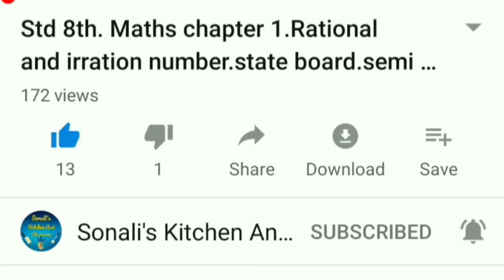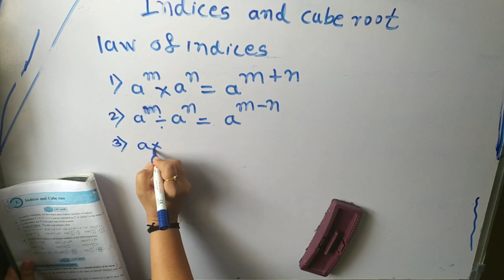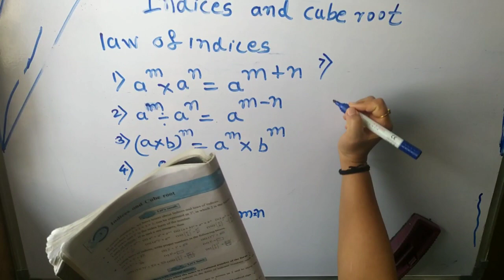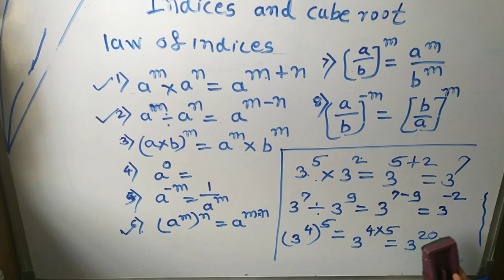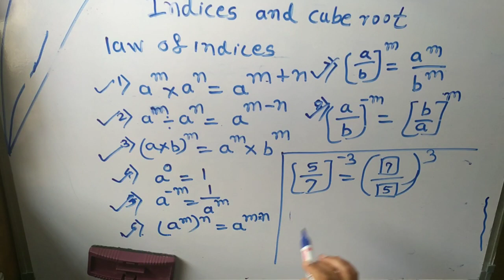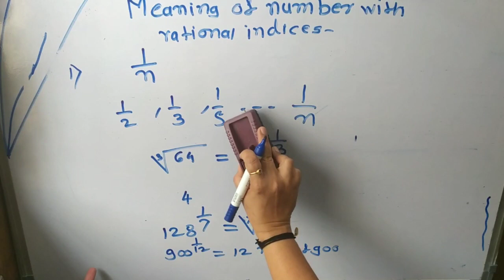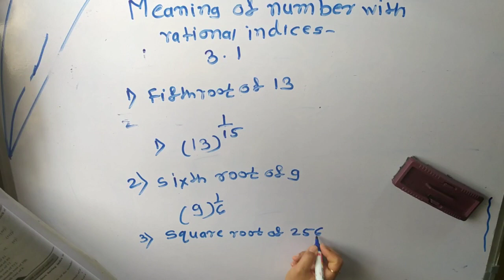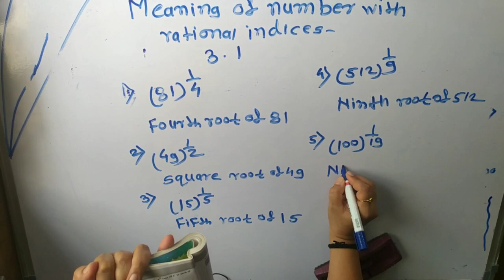8th std maths .practice set 3.1 .maharasthra state board.semi English.english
8th std maths .practice set 3.1 Indices and cube root .maharasthra state board.semi English.english

lesson,1

practice set lesso no 1

practice set lesson no2